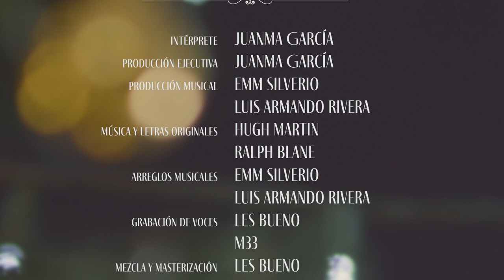Have Yourself a Merry Little Christmas - Juanma García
Performed by Juanma García
Lyrics by Hugh Martin and Ralph Blane
Produced by Emm Silverio and Luis Armando Rivera

Video Produced by Productora Comando
Directed by Gabriela Rancier
Photography by Miguel Ángel Magallanes